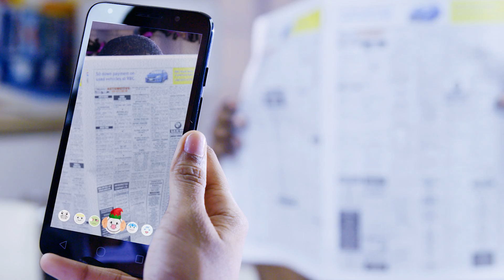The Most Wonderful Time Of The Year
Get the most this Christmas, with Flow! Find out more about all our offers and chances to win